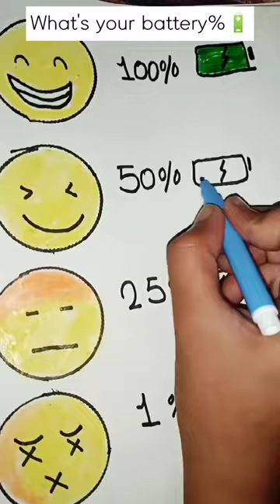What's your battery %🔋🧐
watch 👀 - what's your battery % 🔋🤓 mine is 15%
if your battery % is 😵 1% so what are you seeing go and charge your battery. 🔋